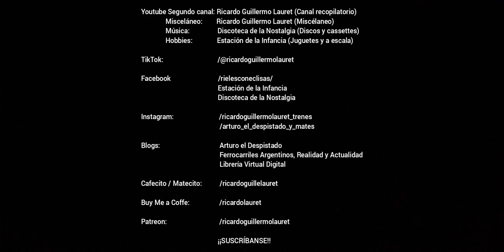Máquinas de Vías y Obras en la Línea San Martín (1): Camión de Vía CRRC en Villa del Parque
7524 - 7 de marzo de 2023 - HD 1080p - TRENES ARGENTINOS OPERACIONES/FCGSM. En este video podemos ver al Camión de Vía CRRC n° VyO 104 entre los pasos a nivel de las calles Campana y Cuenca (Villa del Parque) rumbo a Retiro.